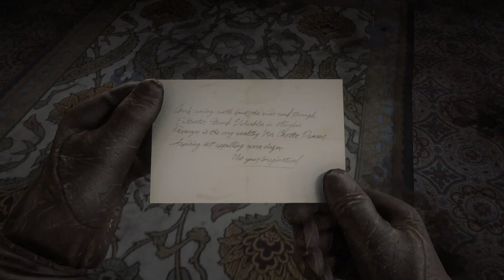Sean's Death. (I will not recover.) | Red Dead Redemption II - Part 24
I WANST READY AT ALL FOR THIS, i was just vibing after my silly Trelawny mission man...

COME SEE ME LIVE, I stream Tuesday, Thursday, and Saturday (and
whenever else i want)

Bio – Released on December 6, 2019 – Published and Developed by Rockstar Games